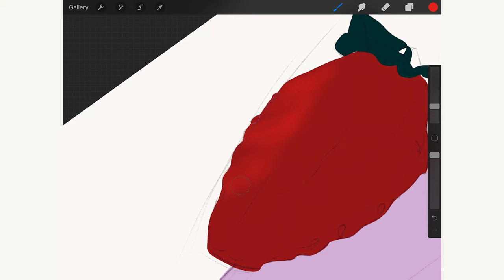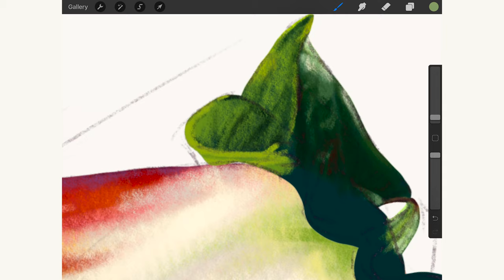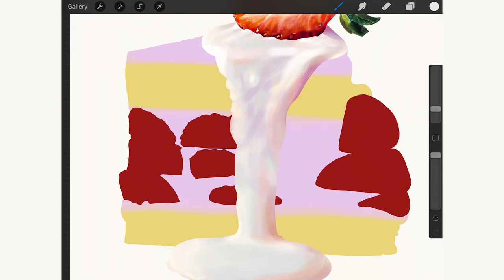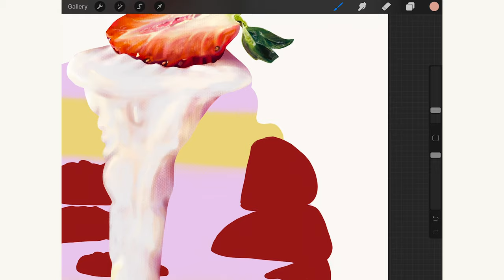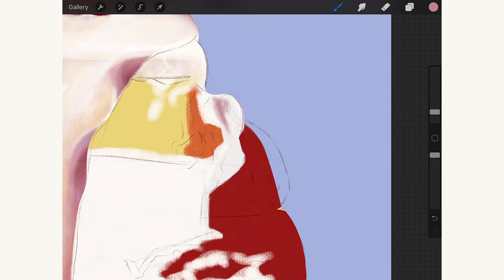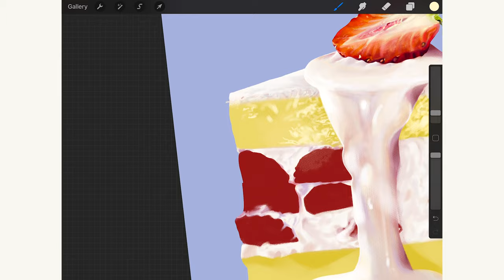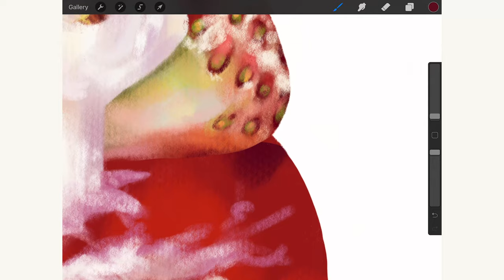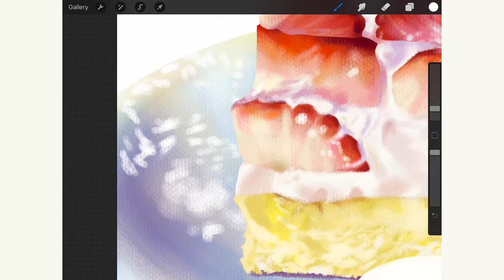Procreate Speed Drawing | Food illustration - Strawberry Cake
Reference is from @cafecollingwood on Instagram
00:00 Intro
00:19 Strawberry topping
06:45 Cream topping (part 1)
13:18 Cream topping (part 2)
14:14 Cream filling
18:32 Sponge
21:12 strawberry filling
25:02 Plate
27:18 Touch up